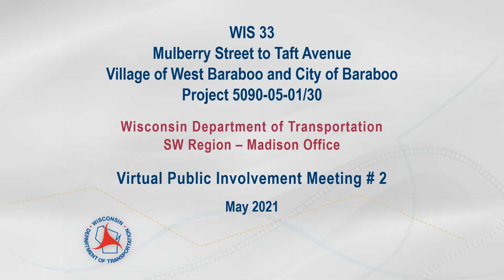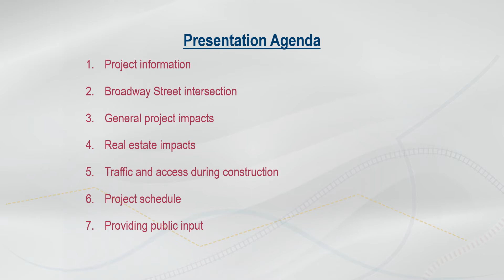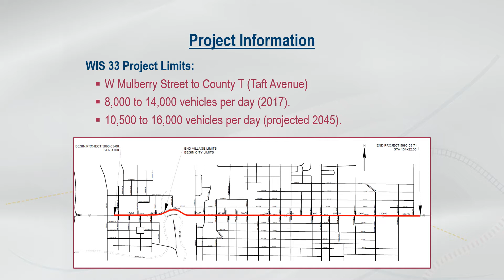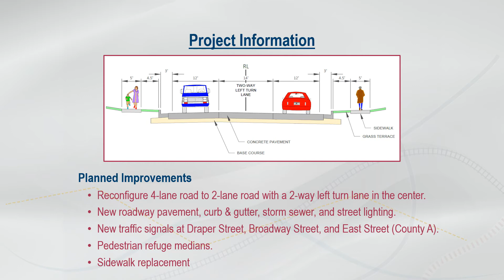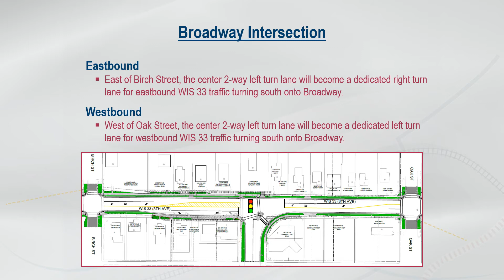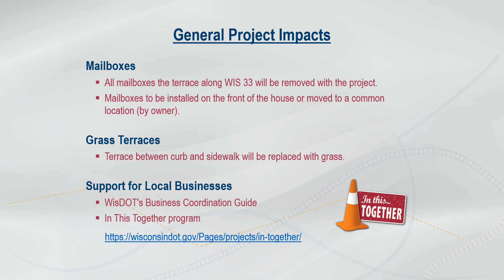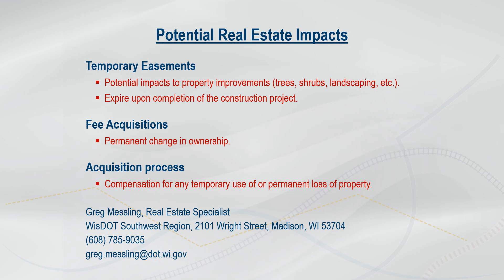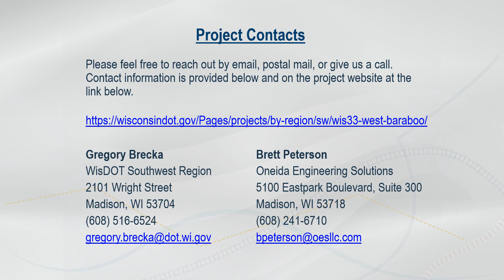Public Involvement Meeting for WIS 33, Baraboo & West Baraboo, Sauk County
The project will replace deteriorating pavement on WIS 33 and improve safety by converting the existing 4-lane undivided highway to two lanes with a two-way left-turn lane (TWLTL). Additional improvements include storm sewer, watermain, sanitary sewer, and curb ramp improvements; and street lighting and traffic signal work. Draper Street and Broadway are being evaluated for multiple intersection alternatives. Construction is scheduled for 2024